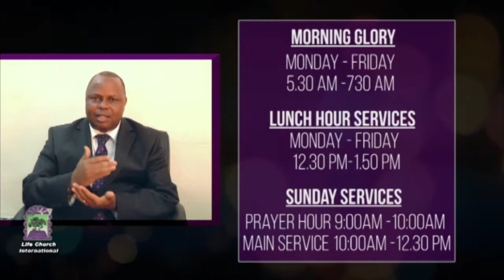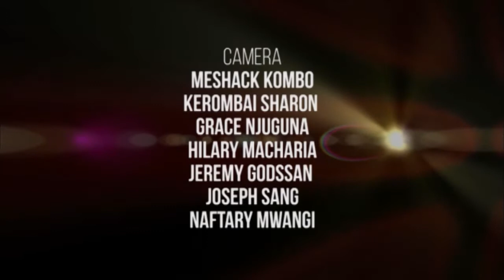DIVINE ENCOUNTERS (Part A) By Apostle David Juma